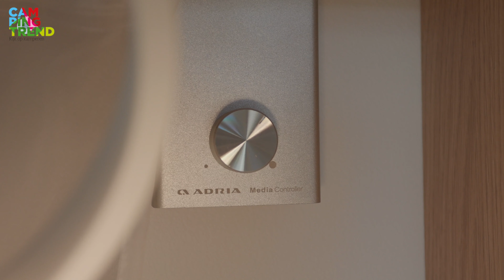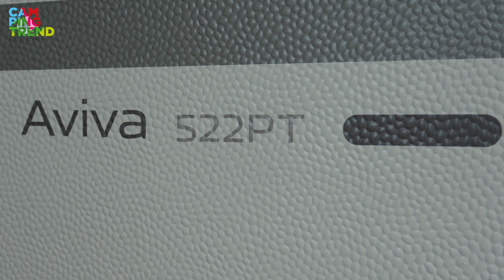Adria Aviva 2020 Hoe inclusief is Adria inclusief? - Campingtrend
Adria heeft de uitrusting van hun caravans in Nederland een behoorlijke upgrade gegeven. Alles zit er op en erin. De perfecte gezinscaravan of voor instappende koppels.
Het instapmodel de AVIVA kun je in de ze video bekijken en besluit zelf of dit compleet is.